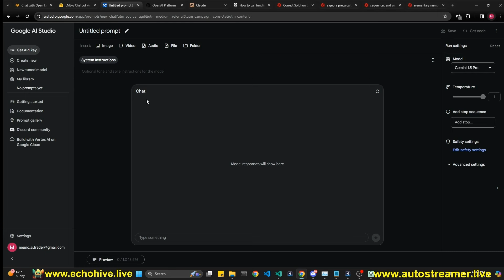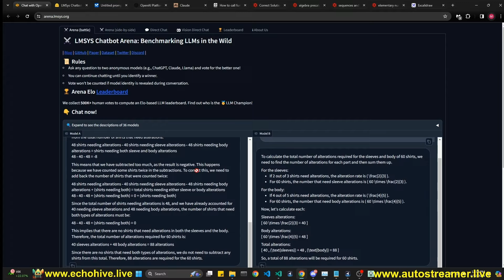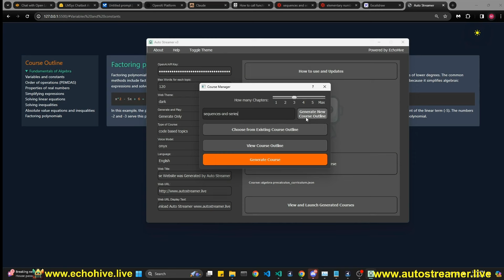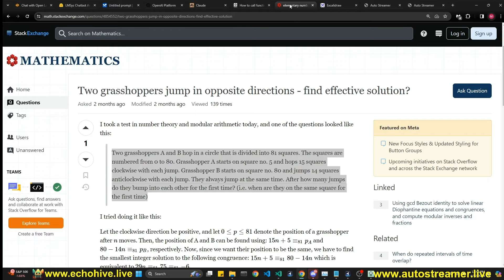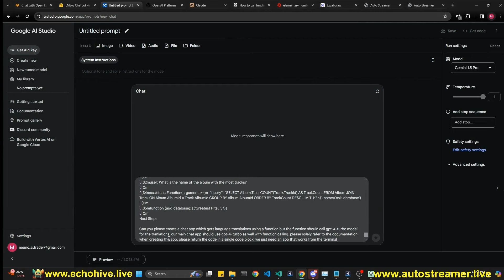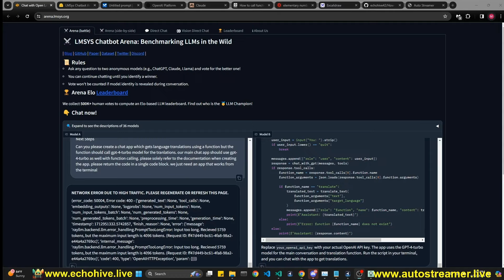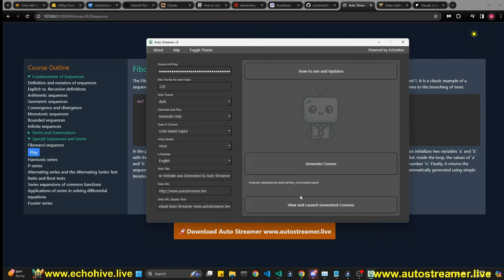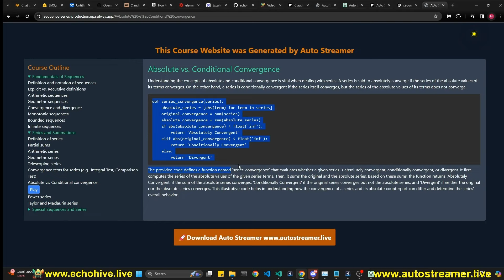Older GPT-4 vs new GPT-4-TURBO vs Opus and Gemini as well as random models from LLM arena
We will test all 4 models with 4 difficult math problems plus a difficult coding problem with function calling

CHAPTERS:
00:00 Intro
01:15 1st Math question
02:44 2nd Math question
04:33 3rd Math question
06:16 4th Math question
08:31 Difficult Coding question
14:24 Auto Streamer